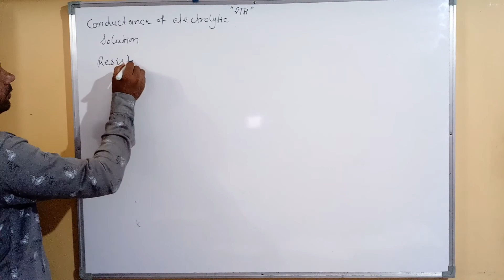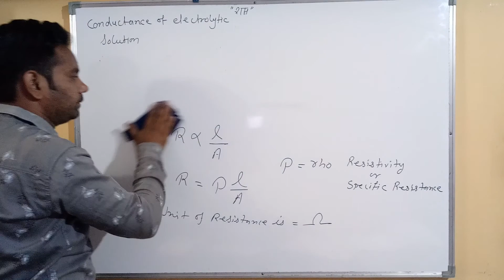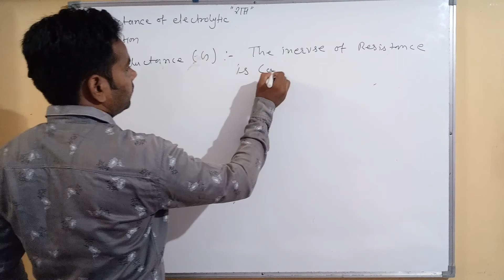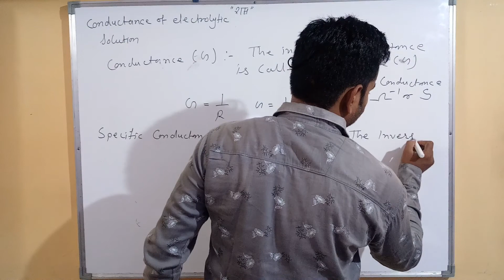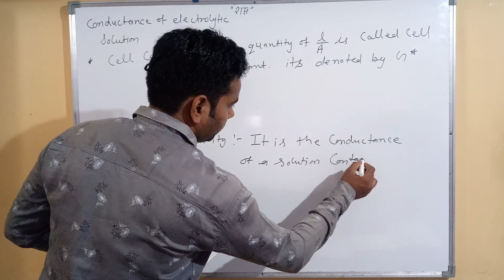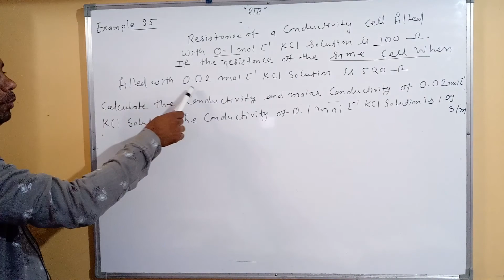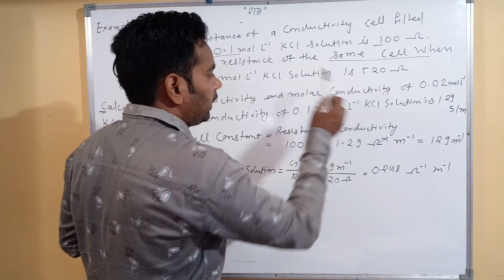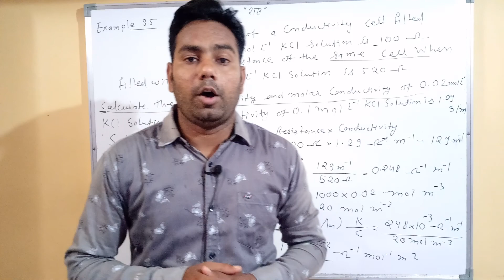Class 12th Chemistry (VIII Video)